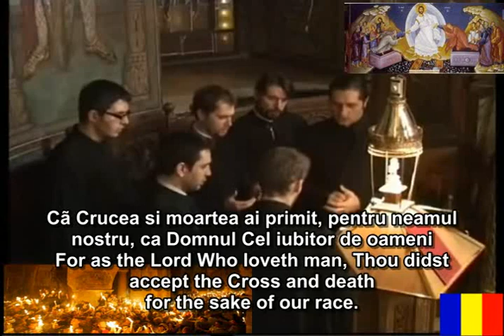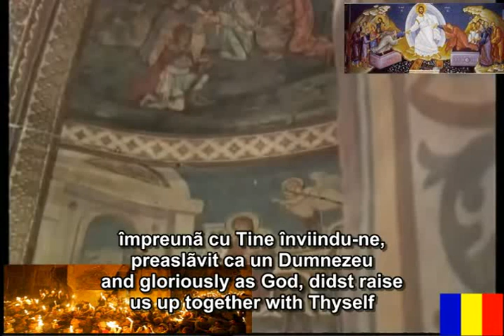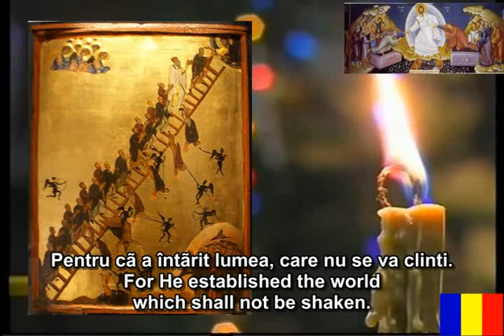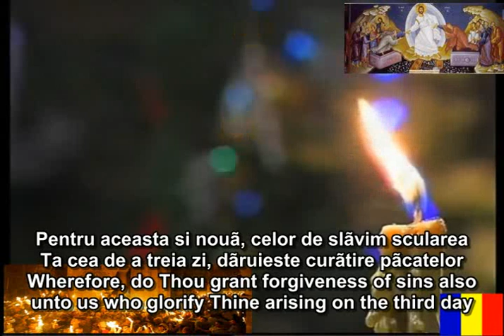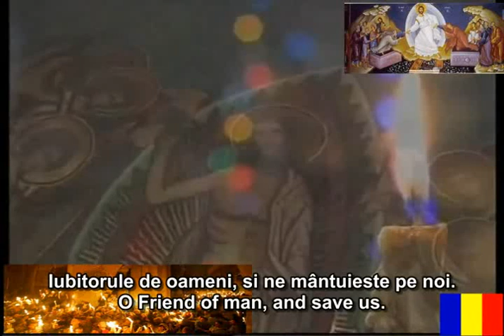ortodoksisia laulu - Pääsiäinen erittäin kaunista musiikkia - Romania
The Divine Music Project
This website contains more than 6000 pages of Byzantine music in Western and Byzantine notation in the style of chanting

used on the Holy Mountain Athos.

Orthodox Advices - Romanian site about Orthodoxy in English

And now the translation of the article "How old is the orthodox faith?" using google translate:

Kuinka vanha ortodoksinen usko?

Jos olet luterilainen, sinun uskonto perusti Martin Luther, entinen munkki katolisen kirkon vuonna 1517. Jos kuulut kirkkoon Englannissa, teidän uskonto perusti kuningas Henrik VIII: n vuonna 1534, koska paavi ei voi myöntää hänelle avioeron oikeutta uudelleen naimisiin. Jos olet presbyteeri, sinun uskonto perusti John Knox Skotlannissa vuonna 1560. Jos olet Congregationalist, sinun uskonto alunperin Robert Brown Hollannissa vuonna 1582. Jos olet protestanttien Episkopaalista, sinun uskonto oli sivuhaara Englannin kirkon perustama Samuel Senbury Amerikan siirtomaiden 17-luvulla. Jos olet baptisti, olet velkaa opinkappaleisiin oman uskonnon John Smyth, joka lanseerasi Amsterdamissa vuonna 1606. Jos olet Hollannin reformoidun kirkon, tunnistat Michelis Jones perustajana, koska hän syntyi oman uskonnon New Yorkissa vuonna 1628. Jos olet metodisti, sinun uskonto perustivat John ja Charles Wesleyn Englantiin vuonna 1774. Jos olet mormoni (Myöhempien Aikojen Pyhien), Joseph Smith aloitti oman uskonnon Palmyra, New York, 1829. Jos jumalanpalvelukseen Pelastusarmeija, sinun lahko alkoi William Booth Lontoossa vuonna 1865. Jos olet kristitty tiedemies, voit katsoa 1879 kuin vuonna, jona teidän uskonto on syntynyt ja Mary Baker Eddy sen perustaja.

Jos kuulut johonkin uskonnollisten järjestöjen kutsutaan kirkko Nazarene, helluntailaiset evankeliumia, "pyhyyden kirkko" tai "Jehovan todistajat" teidän uskonto on yksi satoja uusia lahkoja perusti miesten kuluessa viimeisen sadan vuoden aikana .

Jos olet roomalaiskatolinen, teidän kirkko oli samat rikkaat apostolien ja opillista perintöä ortodoksisen kirkon ensimmäisen tuhannen vuoden historia, sillä ensimmäisen vuosituhannen he olivat yksi ja sama kirkko. Valitettavan vuonna 1054, paavi Rooman irtautui neljästä muusta apostolisen Patriarchates (joihin kuuluvat Konstantinopolin, Alexandria, Antiokia ja Jerusalem), jonka muuttaminen Original Creed kirkon, ja harkitsee olevansa erehtymätön. Näin sinun kirkko on 1000 vuotta vanha.

Jos olet ortodoksinen kristitty, sinun uskonto perustettiin vuonna 33 Jeesuksen Kristuksen, Jumalan Pojan. Se ei ole muuttunut sen jälkeen. Meidän kirkko on nyt lähes 2000 vuotta vanha. Ja tästä syystä, että ortodoksisuus, kirkon apostolien ja isien pitää paikkansa "yksi, pyhä, katolinen ja apostolinen kirkko." Tämä on suurin perintö, jonka voimme välittää nuorille uudelle vuosituhannelle.